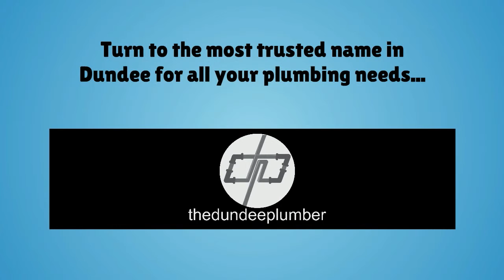24 Hour Emergency Plumber Dundee - 01382-673-990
Tips on How to Choose the Best Emergency Plumbing Company

Emergency times call for emergency measures. Plumbing problems are some of the common challenges faced by many homeowners because they are not linked to reliable emergency plumbing companies. Imagine a situation where water start leaking from a water tank in the top of your roof and water starts to flow down to your living room, or you have a leaking toilet. In such situations, you can easily be stressed if you cannot access a reliable plumber to help you. The following are the basic tips on how to choose the best emergency plumbing company.

Emergency Plumber Dundee

This is actually one of the most essential factors to consider when choosing an emergency plumbing company. You need to consider how many hours the company operates in a day, how many days in week, is it available at night and during weekends and if they have an emergency response department. This means that a good emergency plumbing company should be located not far from your location and should be easily reached on phone. That way, you are sure you can reach your emergency plumber anytime you need their services.

24 Hour Emergency Plumbing Service

A good emergency plumber should be certified and licensed

It is not wise to hire a plumbing company just because it is located in your location, or their charges are pocket-friendly. You need to firm that the company is run by certified professionals and is licensed by the relevant authorities. Hiring a plumbing company that is not certified may lead to more damages in your house drainage system.

Plumbers in Dundee

Go for experienced plumbing companies

It is recommended to hire experienced plumbing companies to handle your plumbing emergencies. Hiring a company that is not experienced might take you more time to have your pipes repaired as they try to find the problems. On the other hand, experienced plumbing companies might have handled a problem similar to yours in the past and can take shorter time to determine the problem in your piping system. Additionally, hiring an experienced plumbing company gives you an assurance that you are going to get good results.

Dundee Plumbers

Consider highly rated plumbing companies

It is recommendable to consider hiring a plumbing company that is highly rated by past customers. Reputable plumbing companies are highly rated by past clients in their websites and other professional rating websites. By searching for an emergency plumbing company with high rating, you can be sure that your piping is handled by a company that has a history of good performance.

Small plumbing companies are good for emergencies

Many people think that hiring a big plumbing company for emergency plumbing needs will give them good results. However, it is worth noting that a small well-equipped plumbing company can be able to respond to emergency plumbing needs since it is easy to make and implement response related decisions.

Specialising in providing Dundee the following emergency services:

Emergency Plumbing
General Plumbing Services
Bathrooms
Heating, Gas & Boiler Service
Emergency Plumber
24 hour emergency plumbing services
Plumbing